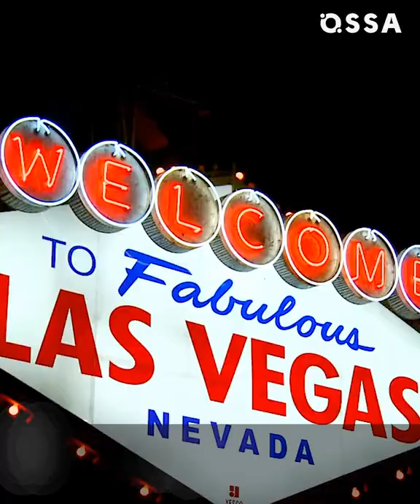Einblick in die Ehe von Angelina Jolie und Billy Bob Thornton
Angelina Jolie und Billy Bob Thornton wurden zu Hollywoods gefährlichstem Paar ernannt.